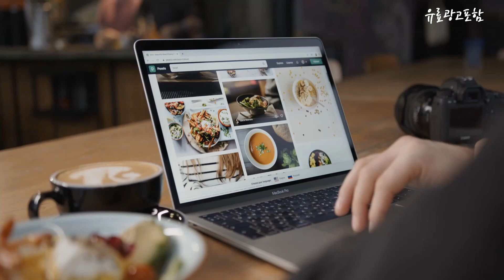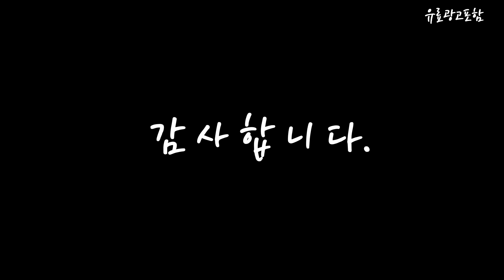갤럭시북3프로 Top10!! 요즘 인기있는 갤럭시북3프로 구매 가격 평점 후기 비교 총정리!!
❤️❤️❤️ 요즘 인기있는 갤럭시북3프로 구매 가격 평점 후기 비교 총정리해 보았어요!! ❤️❤️❤️

[00:06]
10위. 삼성전자 갤럭시북3 프로 NT960XFT-A51A 13세대 16인치 삼성노트북 [1,489,990원]

[00:11]
9위. 삼성전자 갤럭시북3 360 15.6 사무용 업무용 2in1 [1,599,000원]

[00:17]
8위. 삼성 갤럭시북3 프로 14형 인텔13세대 i5 윈도우11 [1,499,000원]

[00:22]
7위. 삼성전자 갤럭시북3 NT750XFH-X71AG 외장그래픽 13세대 코어i7 15.6인치 [1,599,000원]

[00:28]
6위. 삼성전자 갤럭시북3 프로 NT960XFT-A51A 13세대 16인치 삼성노트북 [1,779,000원]

[00:33]
5위. 삼성 갤럭시북3 프로 14형 인텔13세대 i5 윈도우11 [1,499,000원]

[00:39]
4위. 삼성 갤럭시북3 프로 14형 인텔13세대 i5 윈도우11 [1,399,000원]

[00:45]
3위. 삼성전자 갤럭시북3 15.6인치 인텔 13세대 I5 인텔 [1,199,000원]

[00:51]
2위. 삼성 갤럭시북3 프로 14형 인텔13세대 i5 윈도우11 [1,649,000원]

[00:56]
1위. 삼성 갤럭시북3 프로 14형 인텔13세대 i5 윈도우11 [1,399,000원]